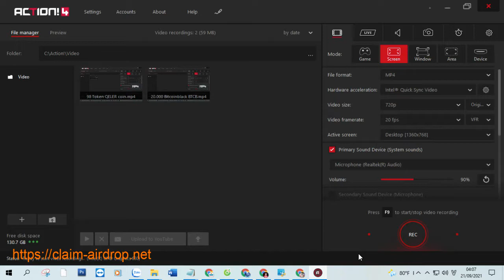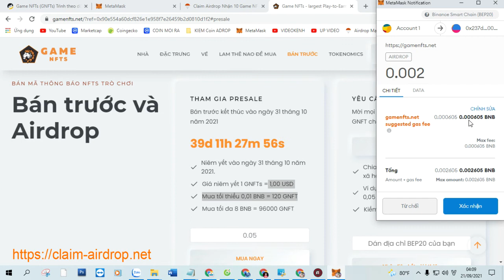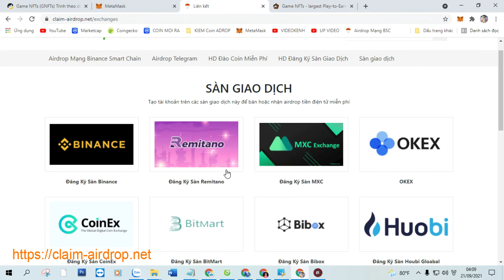Claim Airdrop Nhận 10 Game NFTs (GNFTs), Mạng BSC Ví Trustwallet, MetaMask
+ Bước 1: Sao chép Contract :  0x237d56bC4029B6aaB2439Cb72bC860F207F20086

+ Bước 2: Truy Cập Web Tại Đây Click ( Claim Airdrop ) Nhận Token